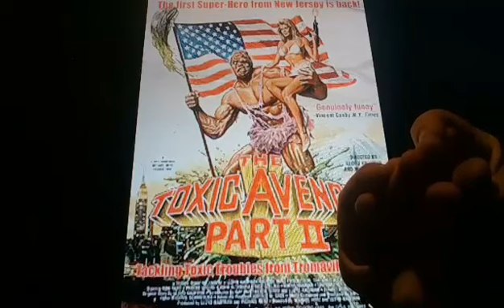Horacio the handsnake - The Toxic Avenger, Part II